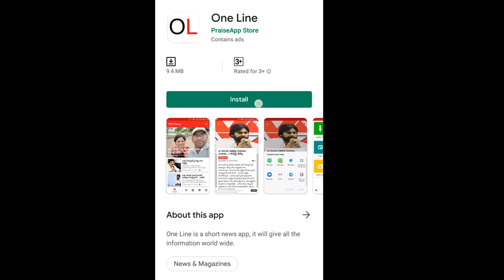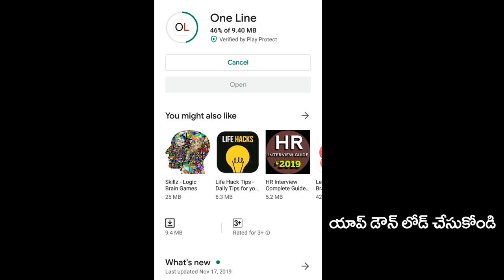YSRCP MLA New Demand | అనంతపురంలో అసెంబ్లీ, జగన్ పార్టీ ఎమ్మెల్యే సంచలన వ్యాఖ్యలు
అనంతపురంలో అసెంబ్లీ, జగన్ పార్టీ ఎమ్మెల్యే సంచలన వ్యాఖ్యలు | Kadiri MLA Sidda Reddy | AP CM Jagan | PDTV News